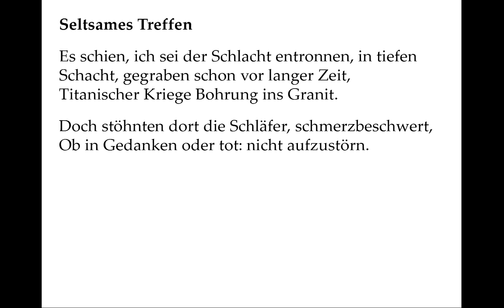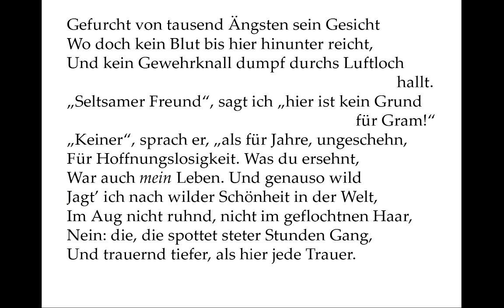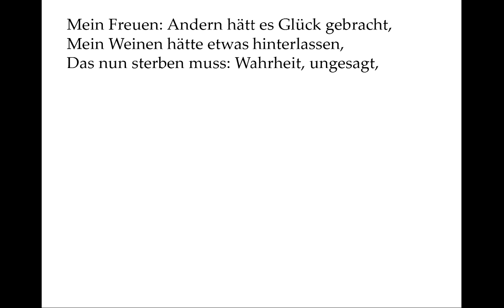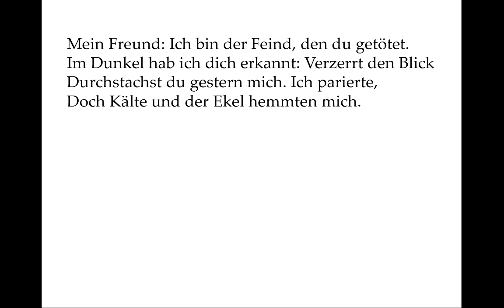Wilfred Owen: Strange Meeting (deutsch - in eigener Nachdichtung)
Dieses Gedicht verwendet Benjamin Britten im letzten Satz, dem "Libera me" seines War-Requiem.

0:00 Einleitung
0:08 Seltsames Treffen
1:04 Gefurcht von tausend Ängsten sein Gesicht
1:54 Mein Freuen: Andern hätt es Glück gebracht
2:48 Als ihre Streitwagen dann im Blut versunken